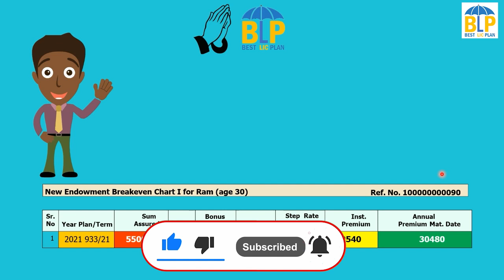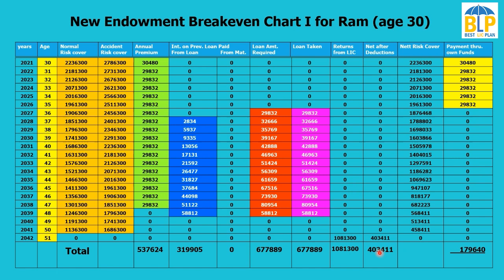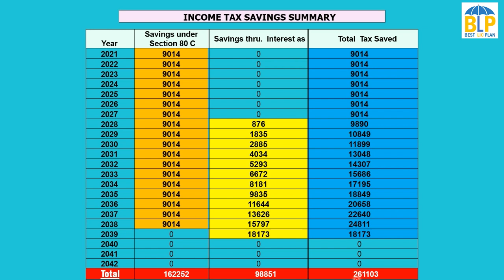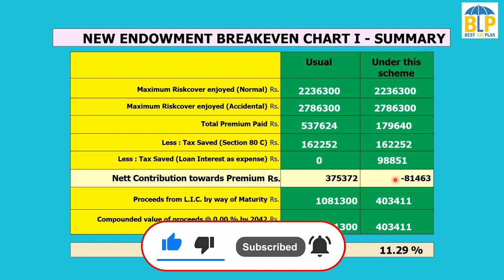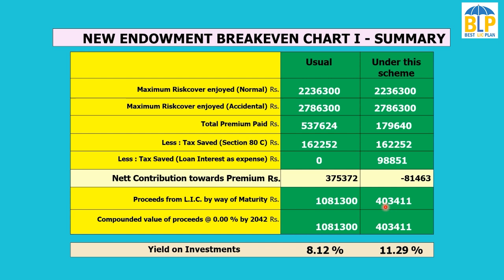Best LIC Plan | LIC दे राही अपने ग्राहकों को 4 लाख रुपये शून्य निवेश पर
दोस्तो इस चैनल पर मैं आपको LIC से सम्बंधित जानकारियां देता हूँ जो ग्राहक और एजेंट दोनो के लिए बहुत ही उपयोगी साबित होगी मेरे अनुभवो से फायदा उठाने के लिए  और इस काम मे मुझे प्रोत्साहित करने के लिए  इस चैनल को सब्सक्राइब अवश्य कर ले धन्यवाद।

New Policy – New Jeevan Lakshya 933  Launched on 01st February 2020
This video helps you to understand the LIC Jeevan Lakshya ( Table No. 933 ).this is one of the best life insurance policies of LIC, This policy is popularly known as kanyadan policy where as combination of these 2 policies is known as Jeevan sathi policy. This video is in very simple but effective language, it provides complete information about the policy, its eligibility cafeteria, Benefits, Riders, and Other Benefits with examples.

If You have not added your PAN Details to your policy, then click on the below link and add details -